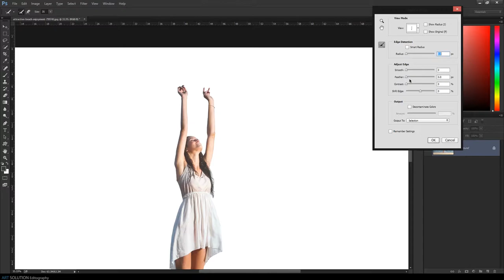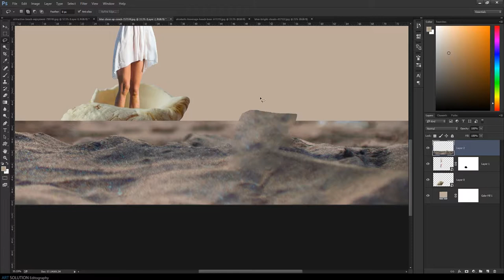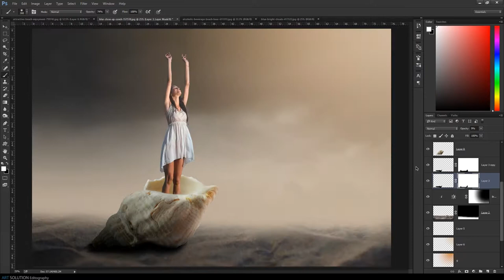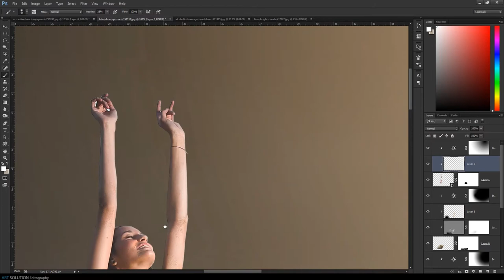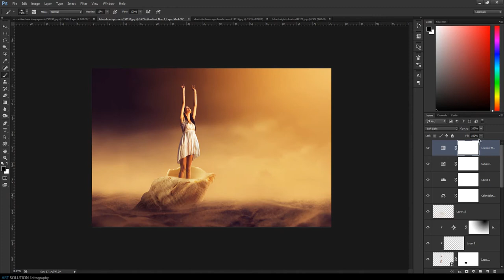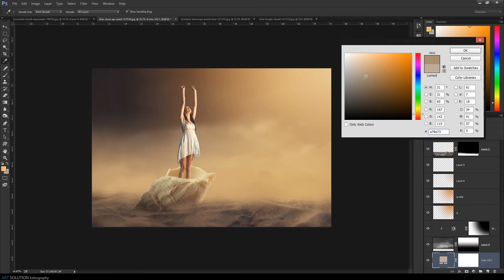The Magic Shell : Photoshop Photo Manipulation | Speed Art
Advance Photomanipulation Photoshop Speed Art

Photo manipulation in Adobe Photoshop CC

Tutorial Details

Short Keys:

Merge All Layers To One Layer - Alt+Ctrl+Shift+E
camera raw Filter - Ctrl+Shift+A